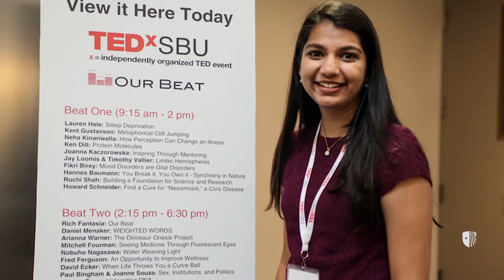Stony Brook Moment: Ruchi Shah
The Stony Brook Moment is different for everyone. Here's how Ruchi Shah found hers.